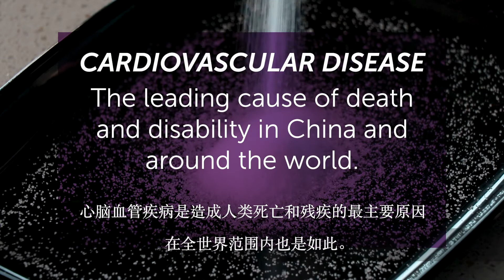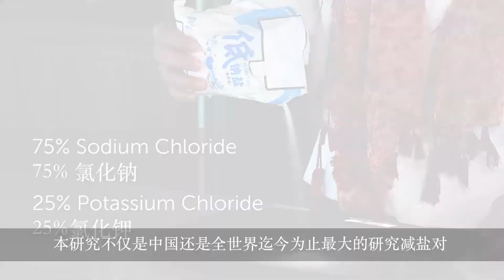China Salt Substitute and Stroke Study (SSaSS)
PhD candidate Polly Huang talks about China Salt Substitute and Stroke Study, which aims to lower blood pressure across China by using a salt substitute.